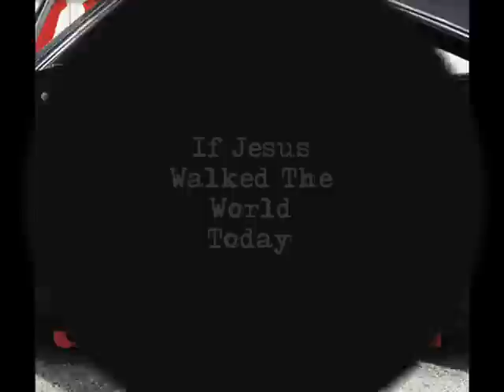Alan Jackson: "If Jesus Walked The World Today"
From Alan's upcoming album, Good Time, in stores March 4.

Superstar Alan Jackson is currently putting the finishing touches on Good Time, his new Arista Nashville album, slated for release on March 4, 2008. The Jackson-penned "Small Town Southern Man" is the disc's first single, and after only five weeks on the charts, it's fast become a country radio smash and the youngest record inside the Billboard country airplay Top 30.

After releasing not one, but two chart-topping albums in 2006 (the multi-award winning inspirational collection, Precious Memories, and the acclaimed, Grammy-nominated Like Red on a Rose), Good Time returns the spotlight to Jackson as a songwriter, as well as a vocalist. The man who wrote 21 of his 31 #1 singles is the sole writer on all of the songs on Good Time, marking the first Jackson album to be written entirely by him.

In addition to the title track and the first single, additional songs include the sweetly poignant "Sissy's Song" -- inspired by a friend who passed away, the nostalgic "1976," and the joys of being a "Country Boy."

Good Time also reunites Jackson with longtime producer Keith Stegall, who produced or co-produced all but one of Jackson's previous albums.

Concertgoers are already getting a taste of the new music to come, with the album's title track on Jackson's recent concert set list.

First single "Small Town Southern Man" has consistently been among the most-added new songs at country radio since its release and recently garnered a two-page spotlight in the People magazine special country issue, on stands now. Fans can soon be watching for the music video for "Small Town Southern Man," shot last week by award-winning director, Roman White.